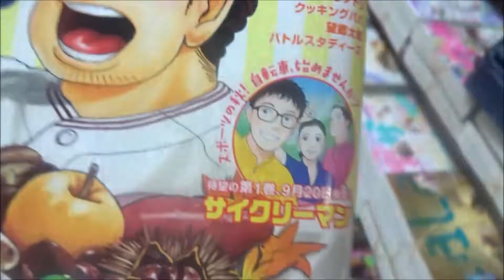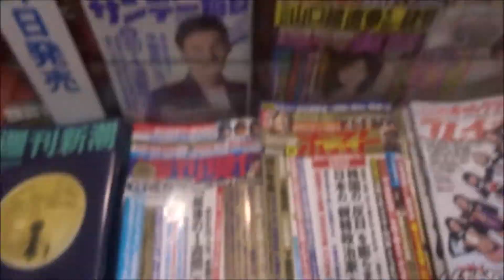モーニング 2019年41号「グラゼニ～パ・リーグ編～」【講談社】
500万回再生達成
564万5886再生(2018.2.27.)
3年間で動画1万本
Hiroshima Prefecture
Itsukushima Shrine
 毎日投稿
広島youtuber
次世代 youtuber
１日10万回再生
１００万回以上再生されている動画、チャンネル